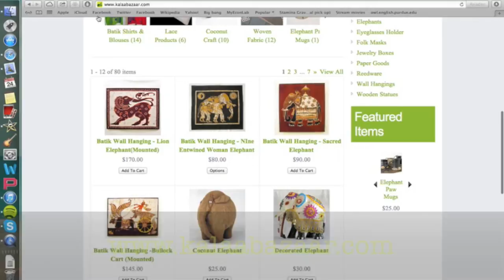Kalaa Bazaar - The Online Store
Karvin Fernando Audio Video Production.

We invite you to browse through our store and shop with confidence. We invite you to create an account with us if you like, or shop as a guest. Either way, your shopping cart will be active until you leave the store.